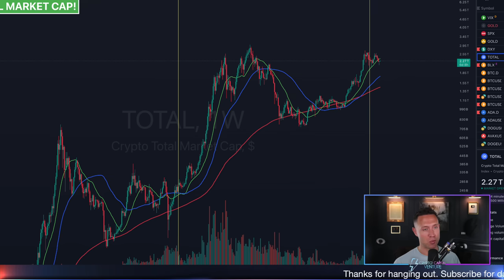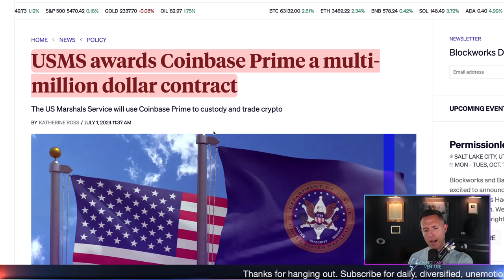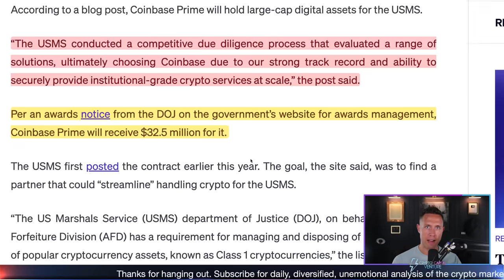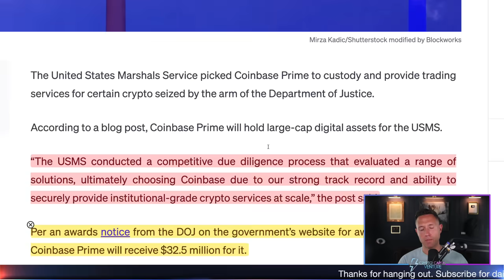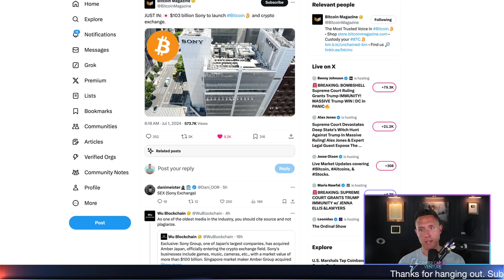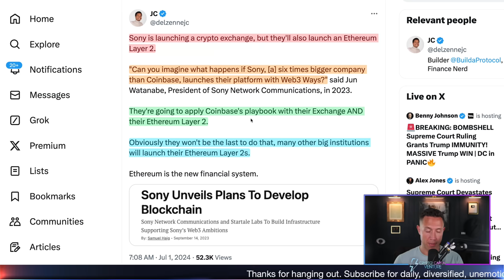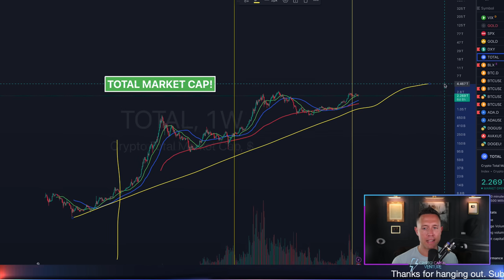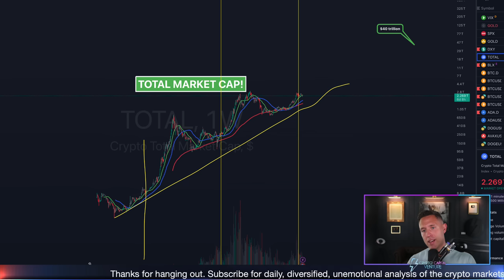CRYPTO SHOCK! US Gov Chooses Coinbase! Sony To Launch Exchange!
In this video, I discuss two major pieces of crypto news as we begin a new week and month. First, I highlight that the total crypto market cap has not yet broken its all-time high this cycle, suggesting that the current cycle is far from over. Then, I delve into the U.S. Marshals Service's decision to choose Coinbase to safeguard and trade its large-cap digital assets, despite Coinbase facing legal battles with the SEC. This move underscores the trust in Coinbase's institutional-grade services. Finally, I cover Sony's launch of a Bitcoin and crypto exchange, which includes an Ethereum Layer 2 solution, reflecting the growing institutional interest in crypto. I also emphasize the long-term bullish trajectory of the crypto market, encouraging viewers to zoom out and consider the broader trends.

Intro 00:00
DOJ chooses Coinbase 00:45
Sony launching crypto exchange 4:35
Crypto momentum shifting bullish 6:20